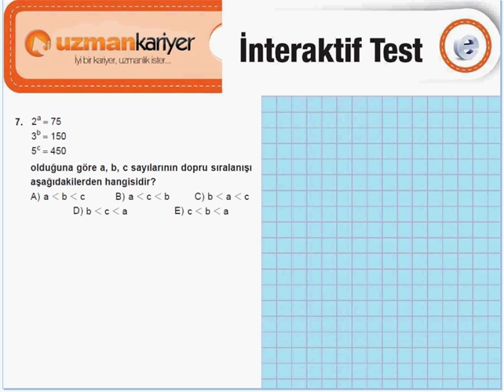KUPA | Matematik - Test 21 | Soru 10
Uzman Kariyer Yayınları - Yeni Sistem KPSS (2014) İnteraktif Yaprak Testler